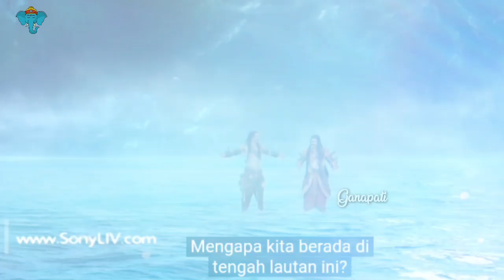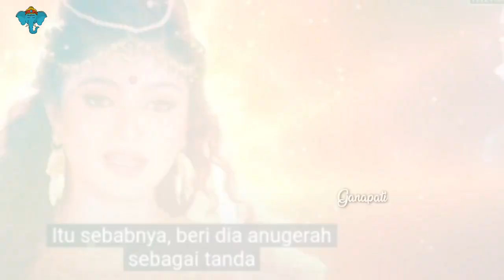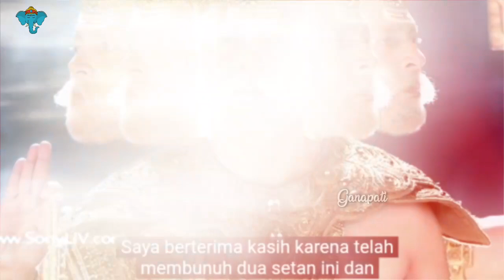Pertarungan Dewa Wisnu Vs Kaitabha dan madhu iblis Ciptaan Mahakali